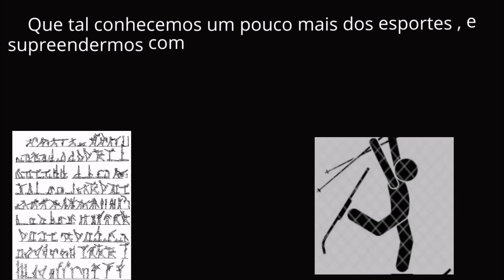Anápolis Futebol Clube Anápolis GO